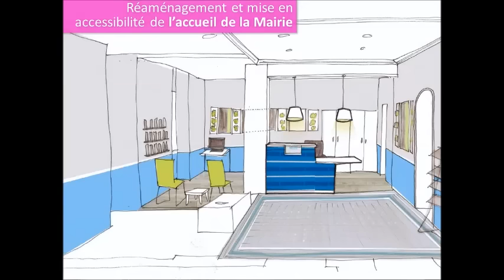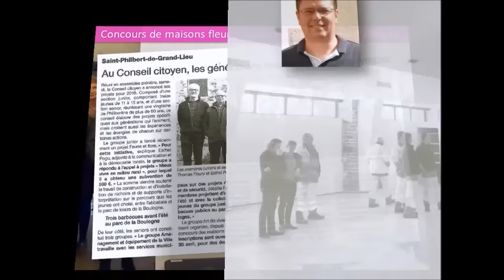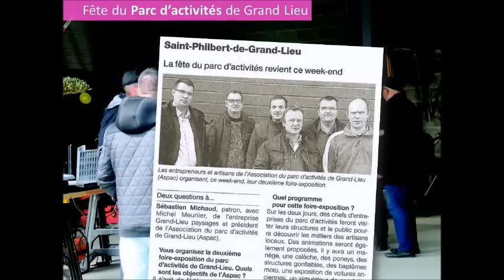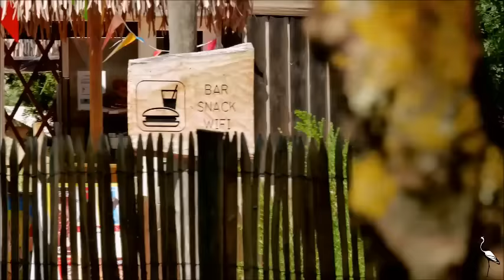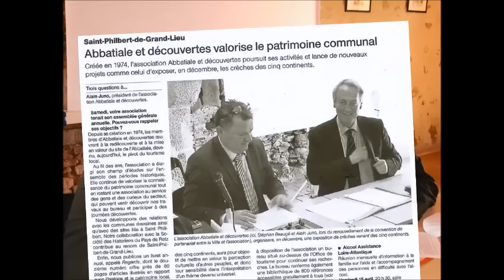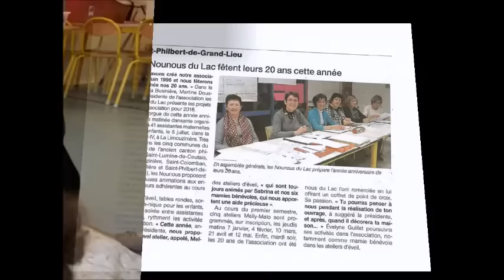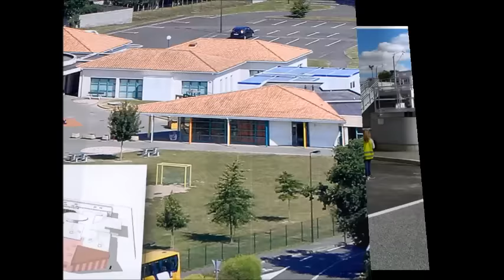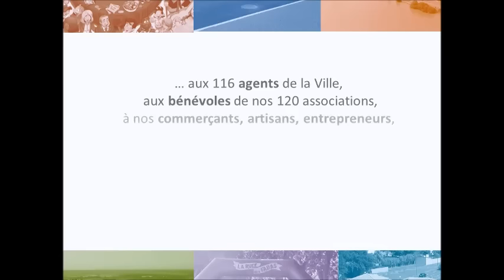En 2017, prenez l'air à Saint Philbert !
Rétrospective en images de l'année 2016 à Saint Philbert de Grand Lieu. Film projeté à l'occasion des vœux du maire aux Philibertins le 6 janvier 2017.